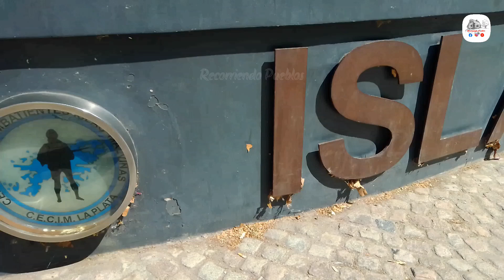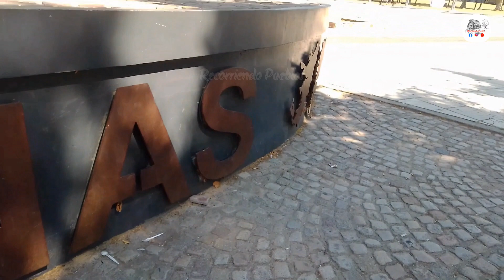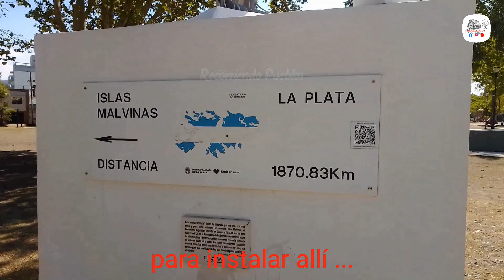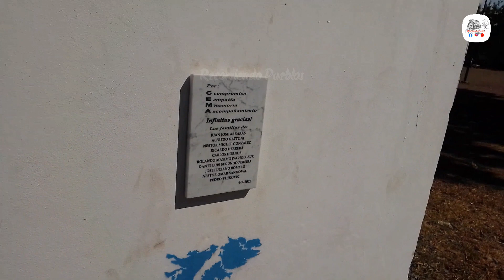Plaza, Malvinas Argentinas - Ciudad de La Plata, Buenos Aires 🇦🇷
👉  La plaza Malvinas Argentinas es un importante lugar en la ciudad de La Plata, Argentina. Está ubicada en el centro de la ciudad, y su nombre honra a los soldados argentinos que murieron durante la guerra de Malvinas en 1982.

La plaza cuenta con un monumento a los caídos en Malvinas, compuesto por un obelisco de piedra de más de 20 metros de altura, coronado por una llama eterna, y una serie de placas que conmemoran a cada uno de los soldados fallecidos.

Además, en la plaza se pueden encontrar varios espacios verdes, juegos infantiles, equipos de gimnasia al aire libre y un anfiteatro. También es el escenario de varios eventos culturales y festejos públicos durante todo el año.

La plaza Malvinas Argentinas es un lugar de importancia simbólica e histórica en la ciudad y en el país, y es visitada por muchas personas que quieren rendir homenaje a los caídos en Malvinas y recordar esta parte de la historia argentina